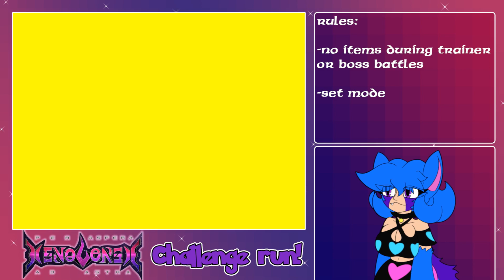[Ashley432] Pokémon Xenoverse Challenge run | Part 5 | Full Stream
Hello that one person checking the description, if you'd like to see more of Ashley, here are her links

Timestamps:
00:00:00 Starting Soon
00:02:10 Gaming
02:29:27 BRB
02:34:30 back from BRB